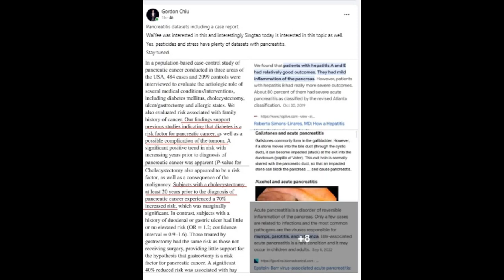Singtao August 25 2023 Pancreatitis Datasets part1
I put some of the datasets in my facebook page for those who want to read up on the literature studies.